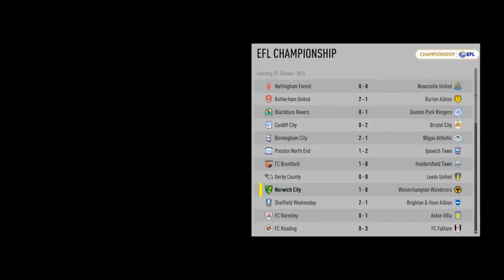Fifa 17 #018 l Verletzt !? Gebrochen ? l Let's Play Fifa 17 The Journey Deutsch German Gameplay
Fifa 17 l The  Journey l Verletzt ? Gebrochen ? l Deutsch l German l Let's Play l  Alex Hunter l Karrieremodus l Parsi